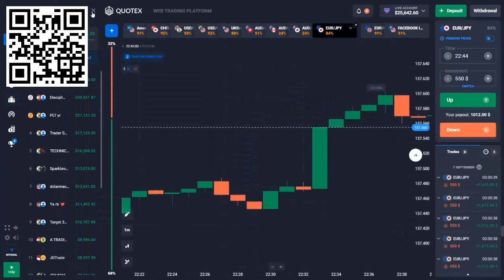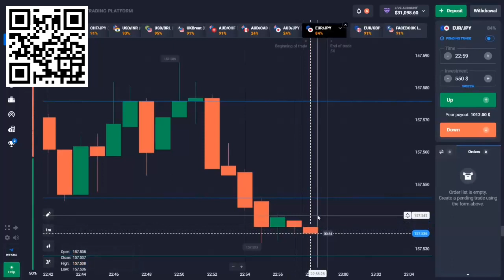How to Win Every Trade With Candlestick Psychology Binary Options (with captions)